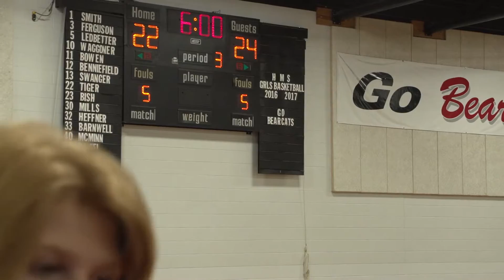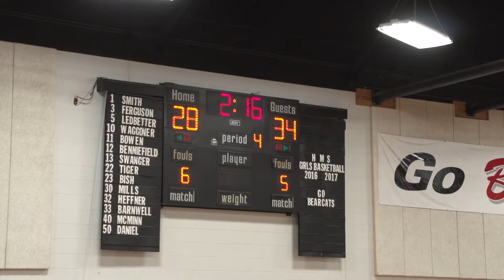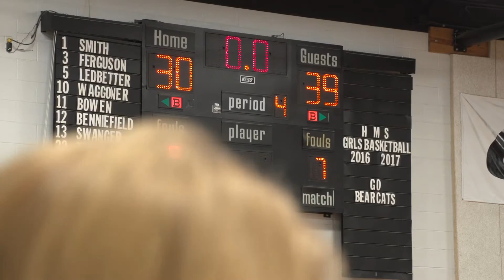Waynesville vs Hendersonville Girls Middle School Basketball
1.25.17
Waynesville Middle School Girls take the win over the Home Team Hendersonville in a 30-39 victory.